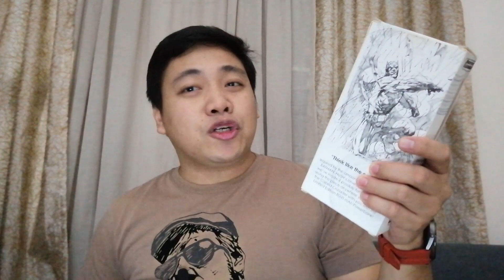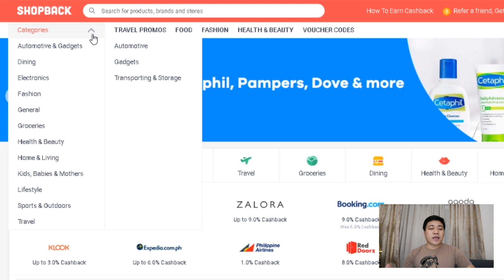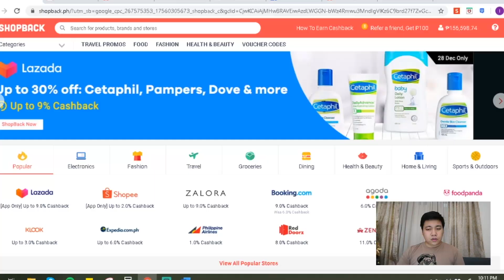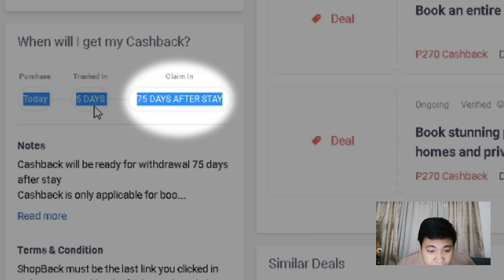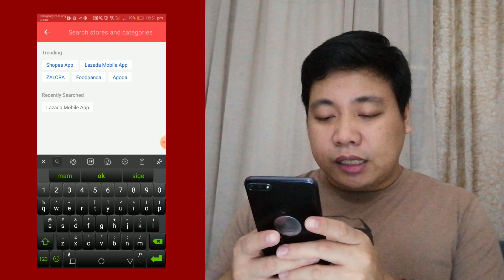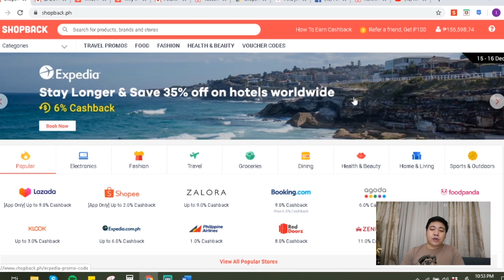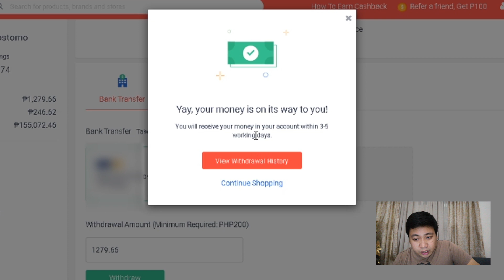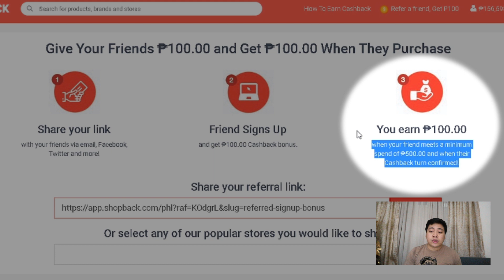EARN WHILE SHOPPING ONLINE W/ SHOPBACK? + POWERBANK GIVEAWAY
Earn while shopping online using Shopback! Mahilig kabang mag online shopping? Do you want to earn while shopping at your favorite online stores like Lazada, Shopee, and Zalora?

Kumita gamit ang SHOPBACK PH. Pwede ka mag earn ng rebate every time you shop online!

You can also check out these Credit Card Promotions before making any purchase online
1. Shopee:  PNB, Unionbank, BPI, BOC, etc.
2. Lazada: Unionbank, BOC, BPI, Citi, PNB, etc.
3. Zalora: BDO, Eastwest, HSBC, Metrobank, etc.

UNIONBANK CREDIT CARDS: ZERO annual fees for life!

METROBANK CREDIT CARDS: FREE ₱2.5K eGC, Xiaomi Soundbar, Mi Band 8
✅ Metrobank Titanium Mastercard
PROMO: ZERO annual fees

✅ Metrobank Platinum Mastercard
PROMO: FREE 310,000 reward points!

✅ Metrobank World Mastercard
PROMO: FREE 300,000 reward points!

HSBC CREDIT CARDS: FREE ₱2.5K GC or Dolce Gusto Piccolo XS
✅ HSBC Red Mastercard

SECURITYBANK CREDIT CARDS: FREE ₱2.5K eGift, Sony Wireless Headphones, or De'Longhi
✅ SecurityBank Gold Mastercard

BPI CREDIT CARDS: Annual Fee Waiver Forever
✅ BPI Cards

OTHER CREDIT CARDS:
✅ HomeCredit

We'll help you identify the NEXT Best Credit Card for You.
*for existing Credit Card holders only.

🎥 MY YOUTUBE KIT:
HP Victus 15.6" i5-13420H 8gb/512gb SSD